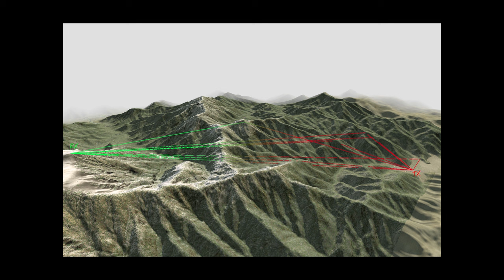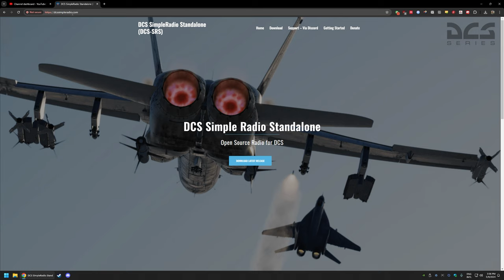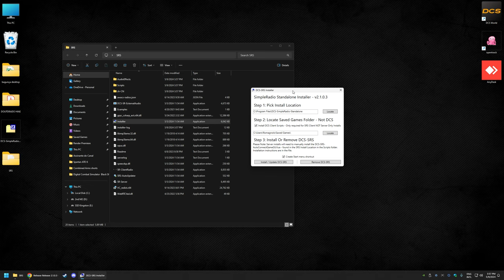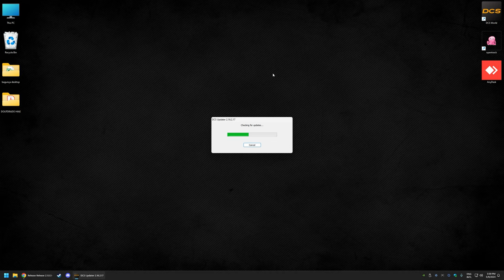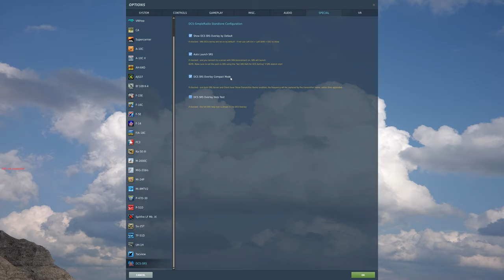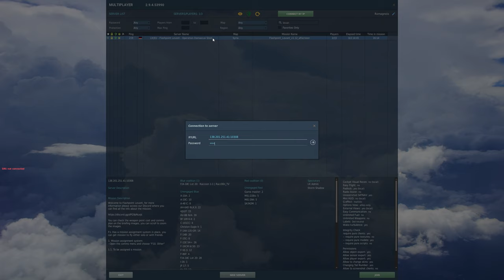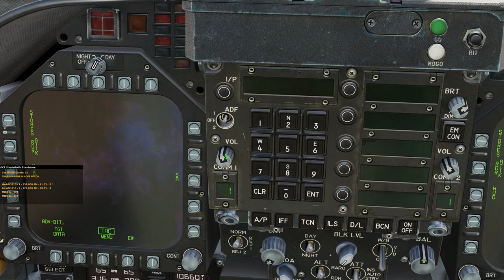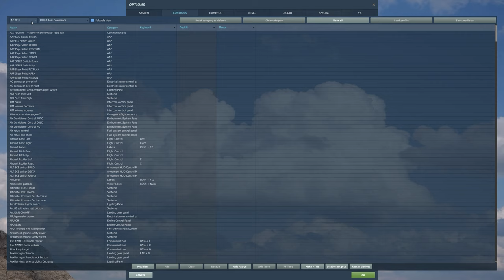DCS - Como instalar, configurar e utilizar SRS Simple Radio Standalone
Explicando o que é SRS, como baixar, instalar, configurar e utilizar no jogo.

00:00 Partes do vídeo
0:11 Introdução - Programas de rádio nos jogos
2:24 Como baixar, instalar e configurar
8:39 Melhor parte do video
9:04 Como usar o rádio no jogo
13:04 Conclusões finais

- Fluffy
- LiexTV
- ComboMad

Agradecimentos aos meus ALAS Membros do Canal:

- Sr Seben
- Matheus Prohc
- DanRedfieldBr
- Handrey Zoz
- SkrulaX
- Alex Nascimento

MEU PC:

2x pentes memória ram Asgard 16gb 320mhz xmp2.0 overclocking